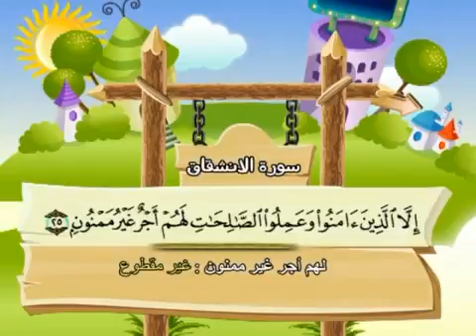⁭⁭mushaf muallim minshawi surat al inshiqaq 084 مصحف المعلم للاطفال سورة الانشقاق